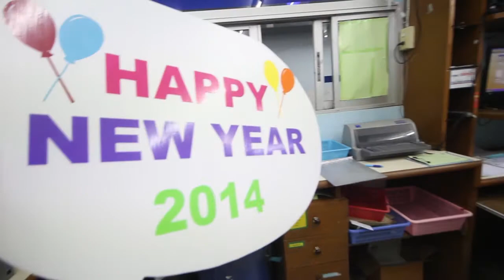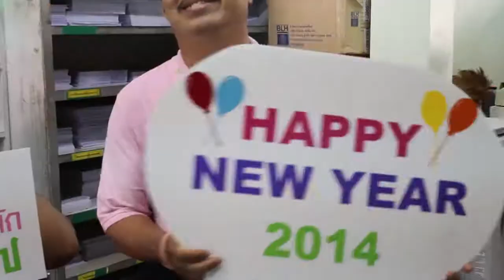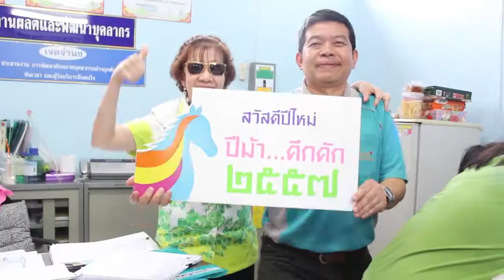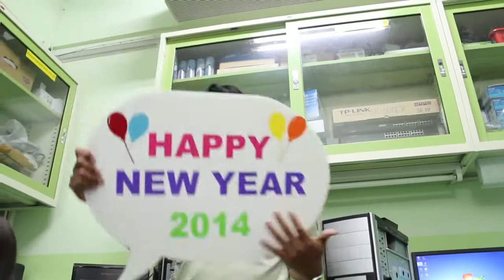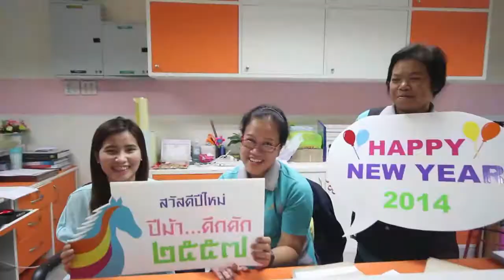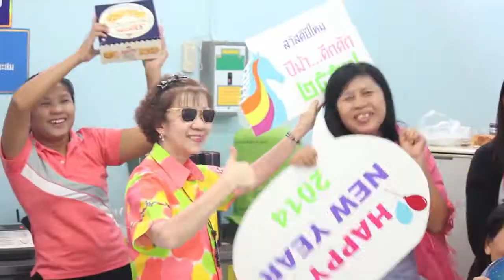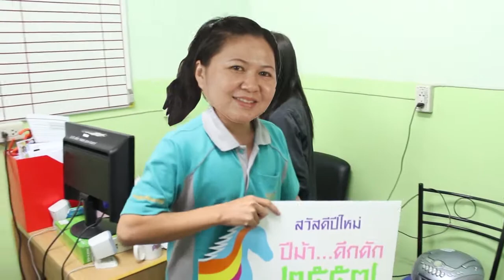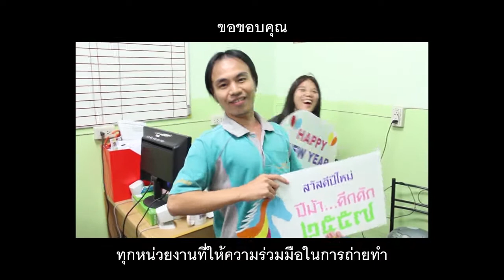HNY 2014 [720p]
MV กลุ่มงานพัฒนาระบบบริการสุขภาพ รพ.สวรรค์ประชารักษ์ เปิดฉายในงานเลี้ยงปีใหม่ 2014